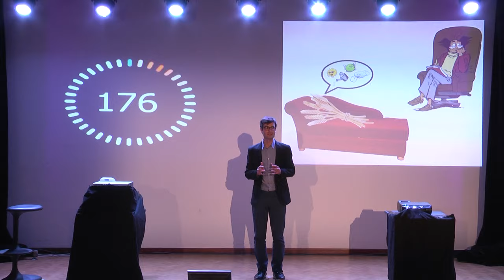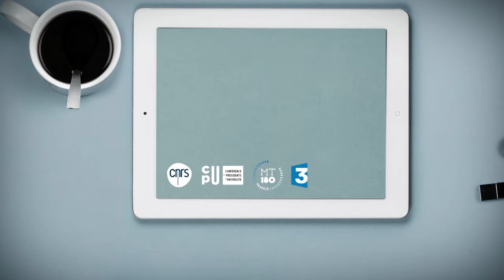Nicolas URRUTY, finaliste MT180 2016 pour l'Université confédérale Léonard de Vinci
Nicolas Urruty représentera le regroupement Université confédérale Léonard de Vinci lors de la finale nationale 2016 du concours Ma thèse en 180 secondes avec sa thèse "Impact de la réduction des pesticides sur le rendement du blé".